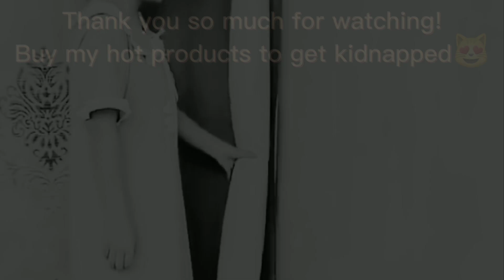莫斯曼[Mo Si Man] - 野花鄉[Ye Hua Xiang] ft. 老毛[Lao Mao] Music Video [dj remix]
Watch the music video for "Ye Hua Xiang"